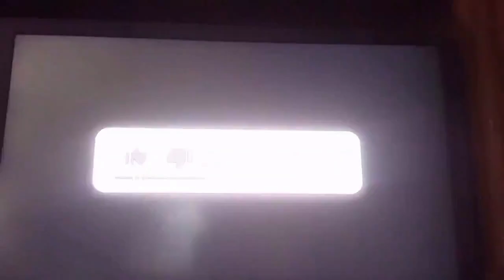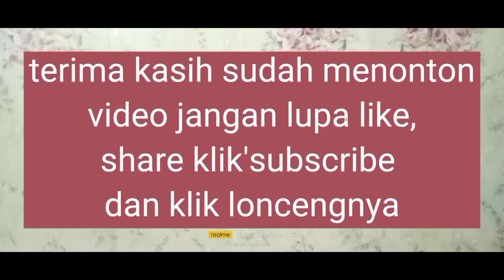Panen padi C 64 pulen enak diperut, makasih bapak2 tani smg selalu sehat aamiin yra 🤲🤲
beras  C 64 PULEN dengan luas tanah 2.800 m2 mendapatkan hasil gabah ( padi ) 17 zak/50 kg... dikerjakan dengan alat tradisional, dan masa tanam kurang lebih 3 bulan.

*harvesting C 64 PULEN rice with a land area of ​​2,800 m2 to get 17 zak/50 kg of grain (rice) ... done with traditional tools, and the planting period is approximately 3 months*